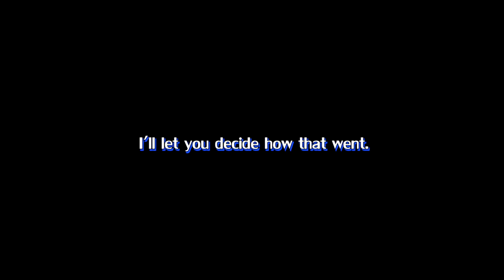【Rainbow Six Seige】 with Joey, Martin, and Austin!